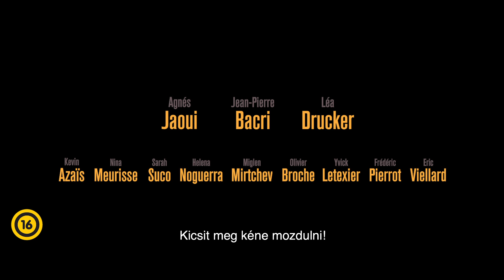Pezsgő és macaron - Egy feledhetetlen kerti parti - Feliratos előzetes (16)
Pezsgő és macaron - Egy feledhetetlen kerti parti - Bemutató dátuma: 2019. április 4.

Hova fajulhat egy házavató, ahova kiöregedett médiacelebek és feltörekvő YouTube-sztárok is meghívást kaptak? Castro, az egykor sikeres, de mára szinte teljesen elfeledett tévésztár kerti partira hivatalos Párizs egyik gyönyörű villájába. Az összejövetelre, amelyet producere rendez, eljön Castro volt felesége, Hélène is. A két ember régen közös célokat tűzött ki, de míg Hélène hű maradt értékrendjéhez, Castro az évek során kiábrándult cinikussá vált. Felbukkan a lányuk, Nina is, aki nemrég könyvet írt szüleinek életéről. Miközben fogy a pezsgő és a macaron, a francia vígjátékok hagyományainak megfelelően mindenkiről lehull a lepel, és felszínre kerülnek a rejtegetni való titkok és gyengeségek.